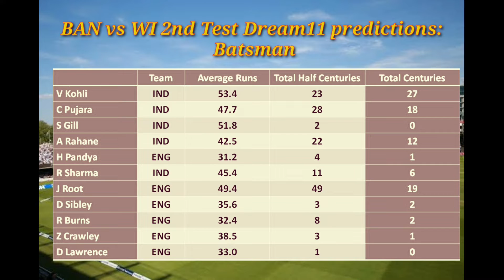IND vs ENG - 2nd Test | Dream11 Safe & Lucky teams | India vs England Fantasy tips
IND vs ENG - 2nd Test | Dream11 Safe & Lucky teams teams with players statistics | India vs England Fantasy tips

In this video I have showed the key statistics of players between IND vs ENG team for selecting best dream11 team for 1st Test match..

Probable XI:

India's tentative playing 11: Rohit Sharma, Shubman Gill, Cheteshwar Pujara, Virat Kohli, Ajinkya Rahane, Rishabh Pant, Axar Patel, R Ashwin, Washington Sundar/Kuldeep Yadav, Ishant Sharma, Jasprit Bumrah.

England 12-man squad for 2nd Test: Dom Sibley, Rory Burns, Dan Lawrence, Joe Root (c), Ben Stokes, Ollie Pope, Ben Foakes, Moeen Ali, Stuart Broad, Chris Woakes, Jack Leach, Olly Stone.

ENG vs IND Dream11 analysis, Today Match Analysis, Today live cricket match, IND vs ENG Test Players Stats, Fantasy cricket guru, fantasy cricket team, fantasy sports prediction, how to win on dream11,how to win grand league on dream11, how to win 15 crore league on dream11, how to win small league on dream11, how to make team on dream11, how to play dream11, dream11 is fake or real, what is dream11s
IND vs ENG 2nd Test grand league team,